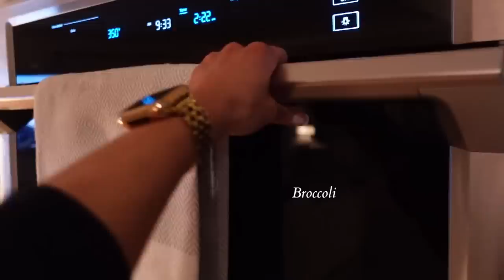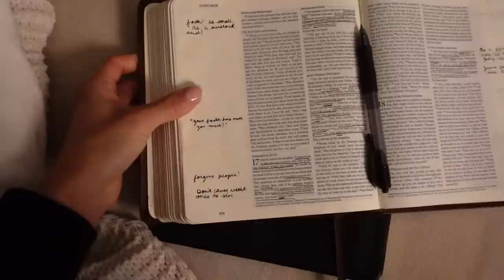Fall & Winter Fashion Must Haves! 🍂✨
Hi guys! Thank you for tuning into another weekly vlog! Here are my coziest, Fashion Staple Must Haves! ✨

3. Puffer Coat

4. Plaid Blazer/ Coat
and another option:

5. Plain White Knit Sweater

6. White Button-up

7. Leather Skirt

8. Cropped Cashmere Sweater
other option:

9. Straight Leg Pants

10. Leather Pants

11. Plaid Skirt

12. Booties

Beige Boots

More boots

13. Heel Booties

14. Stripe Sweater

15. The bar Sweater

AMAZON STOREFRONT